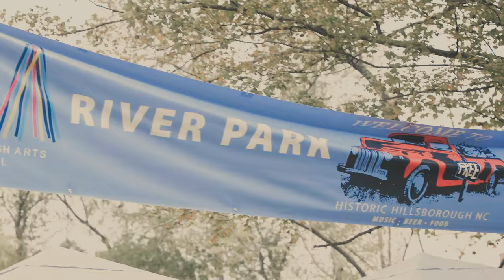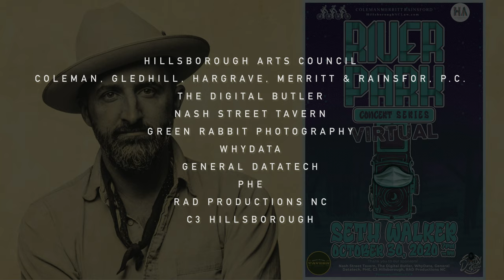Seth Walker RPC Teaser Announcment